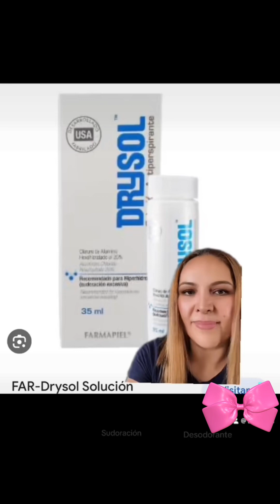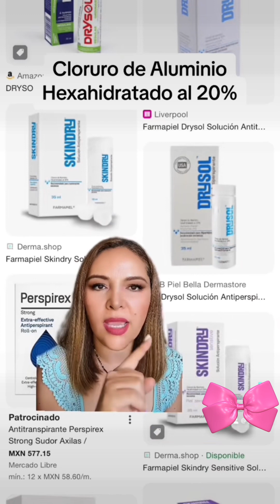Sudor excesivo como eliminarlo fácilmente!!